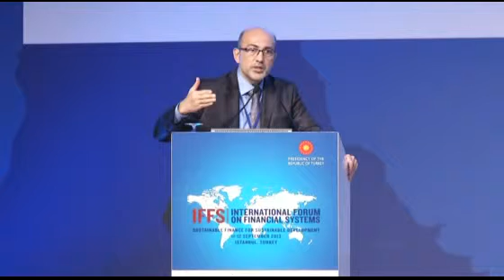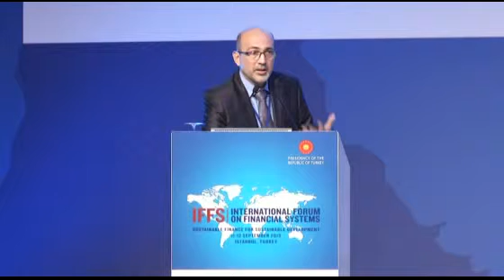Dr Melikşah Utku tercüme IFFS Forum 2013